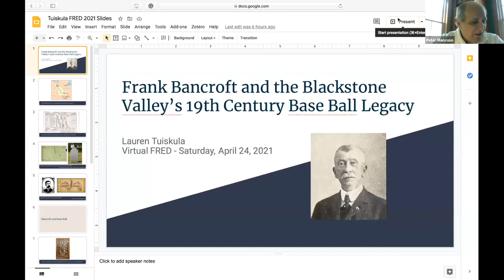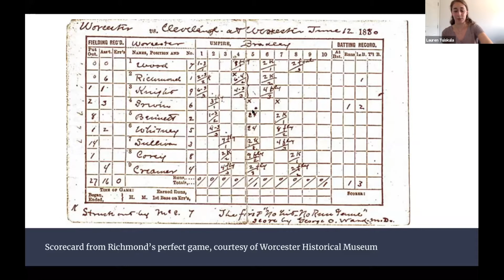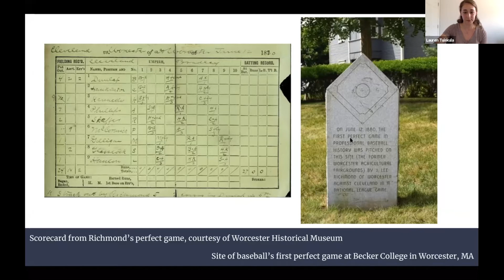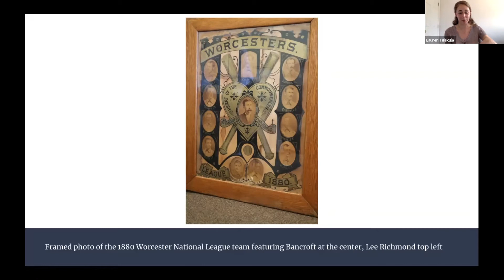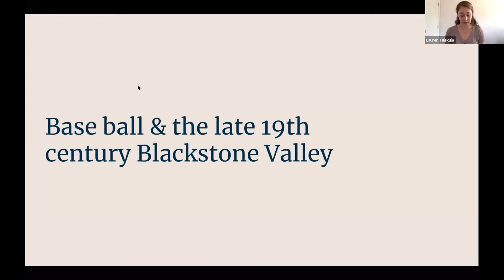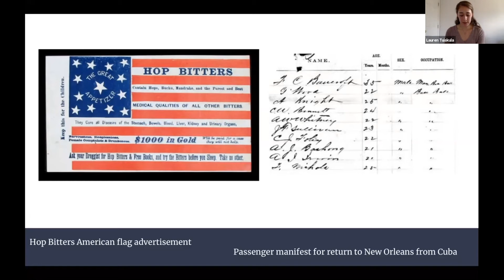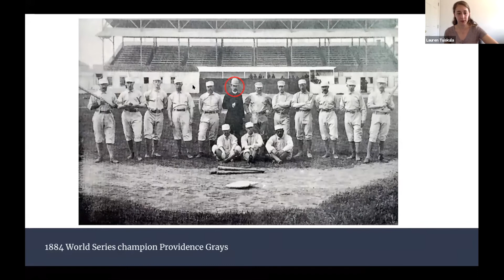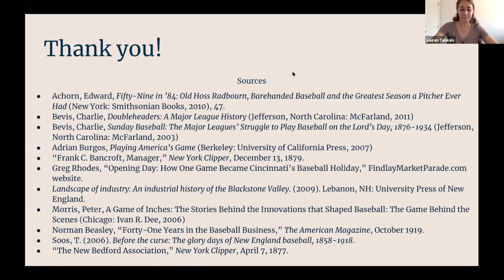2021 SABR 19th Century Conference Lauren Tuiskula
SABR Frederick Ivor-Campbell 19th Century Base Ball Conference, April 24, 2021

Lauren Tuiskula, “Frank Bancroft and the Blackstone Valley’s 19th Century Base Ball Legacy”